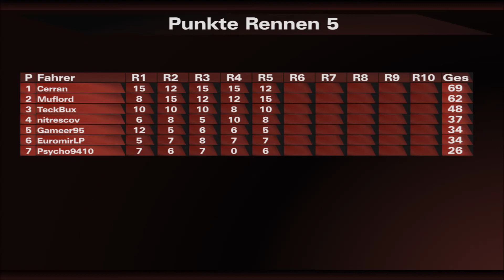GTA Online Racing //005 OW S1 - 5 - Fire Route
Die 1. Open-Wheel Saison mit der Crew steht an. Über Votings haben wir 10 Strecken von der Crew gewählt (dabei waren rund 75% von mir Selbst).
Mit der Bergstrecke Fire Route wird das 5. Rennen zu einer Herausforderung, vorallem bei falschem Setup.

9. LS Park GP Loop

Die Fahrer:
Cerran
Psycho9410
TeckBux